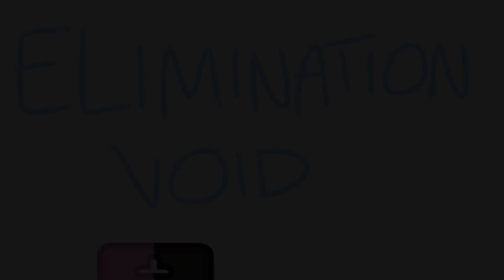DOCOS 6: Void of Projections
lore lore LORE!!! Finale next episode btw wooo

Backgrounds by me
Assets by me, Julian, Mile and Jay